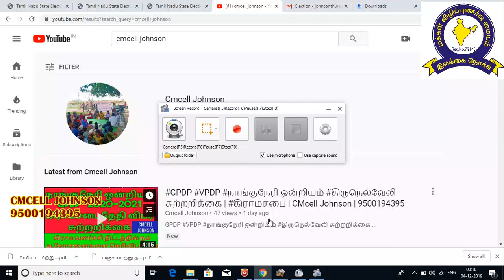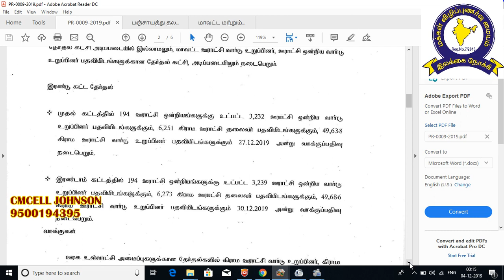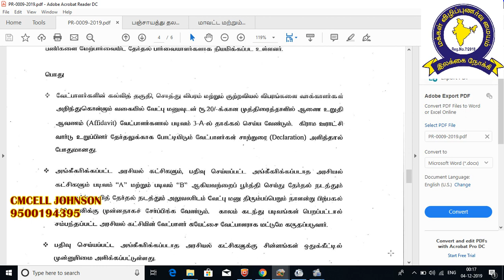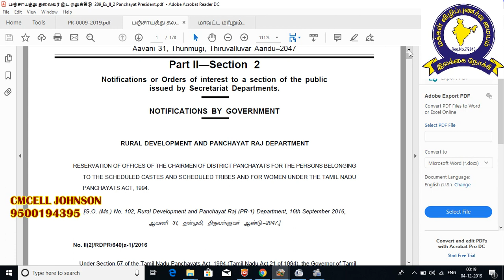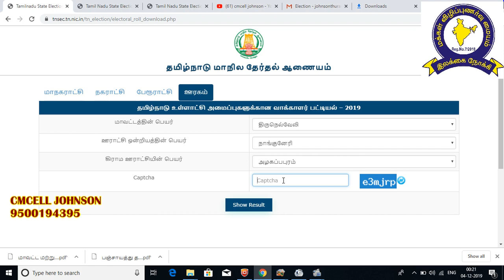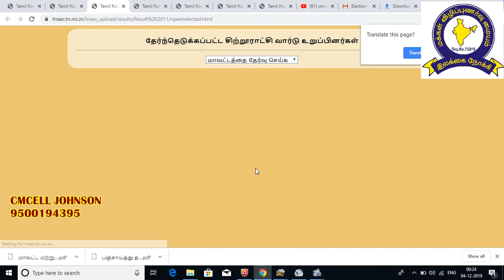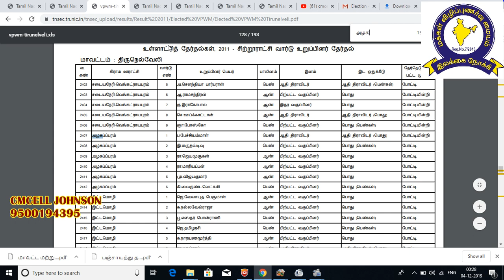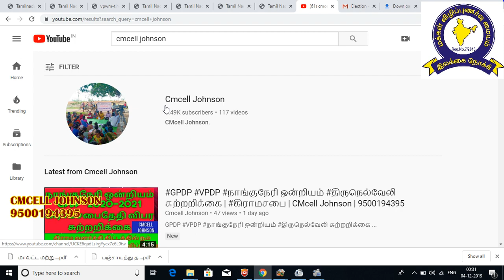முன் என்ன செய்ய வேண்டும் | Localbody Election | CMcell Johnson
வேட்பு மனு தாக்கல் செய்ய தேவையான ஆவணங்கள்-மற்றும் வேட்பாளர் அவசியம் தெரிந்து கொள்ளவேண்டிய தகவல்கள்.

பஞ்சாயத்து தலைவர் இட ஒதுக்கீடு விபரம்

ஒன்றிய மற்றும் மாவட்ட வார்டு உறுப்பினர் இட ஒதுக்கீடு விபரம்

தமிழ்நாடு மாநில தேர்தல் ஆணையம் இணையதள முகவரி

வேட்பாளர் கையேடு டவுன் லோடு செய்ய கீழே கிளிக் செய்யுங்கள்

பூர்த்தி செய்யப்பட்ட வேட்புமனுவுடன் இணைக்க வேண்டியவை...!

1. பூர்த்தி செய்யபட்ட  வேட்பு மணு

2. புகைப்படம்

3.அபிடவிட்

4. வாக்காளர் அடையாளர் அட்டை ஜெராக்ஸ் (வேட்பாளர் மற்றும் முன் மொழிபவர்)

5. ஆதார் அட்டை

6. வாக்காளர் பட்டியல் (வேட்பாளர் மற்றும் முன் மொழிபவர் பெயர் உள்ள பக்கம்)

7. சாதி சான்றிதழ் (ரிசர்வ் தொகுதிக்கு மட்டும்)

8. பொது விபரம் படிவம்

9. கட்சி சின்னம் எனில் படிவம் ஏ.பி.சி.

உள்ளாட்சி வாக்களர் பட்டியலில் பெயர் இருந்தால் மட்டுமே போட்டியிட இயலும் வேட்பாளரின் பெயரை உள்ளாட்சி வாக்களர் பட்டியலில் உள்ள பாகம் எண் வரிசை எண்ணை சரி பார்த்துக் கொண்டு அதை வேட்புமனுவில் உரிய இடத்தில் குறிப்பிட வேண்டும்.

முன்மொழிபவரின் பெயர் பாகம் எண் வரிசை எண் ஆகிய விபரத்தை ள்ளாட்சி வாக்களர் பட்டியலில் சரி பார்த்துக் கொண்டு அதை வேட்புமனுவில் உரிய இடத்தில் கவனமாக பிழையின்றி குறிப்பிட வேண்டும்.

ஊராட்சி தலைவர் பதவிக்கு வேட்புமனு தாக்கல் செய்யும் போது வேட்பு மனுவுடன்  அபிடவிட் இனைத்து தாக்கல் செய்ய வேண்டும். அதில் உங்கள் அசையும் அசையா சொத்து எவ்வளவு என்கின்ற விபரம் , உங்கள் கடன் விபரம்,  வங்கி கணக்கில் உள்ள தொகை எவ்வளவு என்கின்ற விபரம், ஏதேனும் வழக்கு இருந்தால் அதன் முழு விபரம் தெரிவிக்க வேண்டும், வேட்பாளர் அவரின் குடும்பத்தினரின் அசையும் அசையா சொத்து விபரம் குறிப்பிட வேண்டும், கையிருப்பு ரொக்கம் நகைகள் உள்ளிட்ட அசையும் சொத்துகள் பற்றிய விபரம் குறிப்பிடவேண்டும்.

கட்டாயம் அணைத்துக் காலங்களும் பூர்த்தி செய்ய வேண்டும் காலியாக விட கூடாது ஆம் இல்லை என்று முழுமையாக எழுத வேண்டும்.

அணைத்து பக்கங்களிலும் கட்டாயம் கையொப்பம் செய்ய வேண்டும்.

ஊராட்சி மன்ற தலைவர் பதவிக்கு போட்டியிடுபவர்கள் நோட்டரி வழக்கறிஞர் சான்று கட்டாயம் பெற வேண்டும்.

ஊராட்சி மன்ற உறுப்பினர் பதவிக்கு போட்டியிடுபவர்களுக்கு  நோட்டரி வழக்கறிஞர் சான்று தேவையில்லை.

நீங்கள் போட்டியிடும் பதவி SC ST இடஒதுக்கீட்டில் வந்தால் மட்டும் சாதி சான்றிதழ் இணைக்க வேண்டும். பொது போட்டி பதவிக்கு சாதி சான்று தேவையில்லை.

ஒரு வேட்பாளர் செய்யக்கூடியவை...!

1. ஒரு வேட்பாளர் தேர்தல் சட்டங்கள், விதிகள், நடைமுறைகள் மற்றும் அறிவுரைகளை தெளிவாக அறிந்து கொள்ள வேண்டும்.

2.வேட்பாளர், அவர் போட்டியிடும் உள்ளாட்சி (அ) வார்டின் வாக்காளர் பட்டியல் நகலினை வைத்திருக்க வேண்டும்.

3.போட்டியிட முடிவெடுப்பதற்கு முன்பாகவே வாக்காளர் பட்டியலில் அவரது பெயர் மற்றும் விவரங்கள் சரியாக வெளியிடப்பட்டுள்ளதை உறுதி செய்ய வேண்டும்.

4. வேட்பு மனு தாக்கல் செய்வதற்கு முன்பாக வேட்பாளருக்கான தகுதிகள், தகுதியின்மைகள் குறித்து தெரிந்து கொள்ள வேண்டும். மேலும், அவர் முழுத்தகுதிகள் பெற்றிருப்பதையும் தகுதி நீக்கத்திற்கான எந்த ஒரு சட்டக்கூறுக்கும் உட்படவில்லை என்பதையும் உறுதி செய்து கொள்ள வேண்டும். தகுதியின்மை ஏதுமிருப்பின் வேட்பு மனு பரிசீலனை நாளுக்கு முன்னர் உரிய தகுதிகளுக்கு தன்னை உடையவராக்கிக் கொள்ளல் வேண்டும்.

5. வேட்பு மனு உரிய சாற்றுரைகள்/பிரமாணங்களுடன் முறையாக பூர்த்தி செய்யப்படுவதுடன் சரியான முறையில் கையொப்பமிடப்பட்டிருக்க வேண்டும். நிர்ணயிக்கப்பட்ட நாள் அல்லது அதற்கு முன்னதாகவே வேட்பு மனு வேட்பாளரால் அல்லது முன்மொழிபவரால் தாக்கல் செய்யப்படல் வேண்டும்.

6. முன்மொழிபவரது பெயர் வார்டு தேர்தலாக இருப்பின் தொடர்புடைய வார்ருக்கான வாக்காளர் பட்டியலிலும், தலைவர் தேர்தலாக இருப்பின் அந்தந்த நேர்விற்கேற்ப தொடர்புடைய உள்ளாட்சிக்கான வாக்காளர் பட்டியலிலும் இடம் பெற்றிருப்பது உறுதி செய்யப்பட வேண்டும்.

7.வேட்பாளர் விரும்பினால் வெவ்வேறு முன்மொழிபவர்கள் மூலம் நான்கு வேட்பு மனுக்கள் வரை தாக்கல் செய்யலாம். வேட்பு மனுக்கள் தேர்தல் நடத்தும் அலுவலர் / உதவி தேர்தல் நடத்தும் அலுவலரிடம் தேர்தல் அறிவிப்பில் நிர்ணயிக்கப்பட்ட இடம், நாள் மற்றும் நேரத்தில் தாக்கல் செய்யப்பட வேண்டும்.

8. வேட்பு மனு உறுப்பினர் வார்டு (அ) தலைவர் என ஏதாவது ஒரு பதவிக்கு மட்டுமே அந்தந்த நேர்விற்கேற்ப தாக்கல் செய்யப்பட வேண்டும்.

9. வேட்பு மனுவுடன் காப்புத் தொகையினை பணமாக செலுத்த வேண்டும் அல்லது செலுத்தப்பட்டமைக்கான இரசீது இணைக்கப்பட வேண்டும்.

10. வேட்பு மனு தாக்கல் செய்யப்பட்டதற்கான இரசீது மற்றும் வேட்பு மனு பரிசீலனைக்கான அறிவிப்பை தேர்தல் நடத்தும் அலுவலரிடமிருந்து பெற்றுக் கொள்ளலாம்.

11. வேட்பாளர் குறிப்பிட்ட நாளில், குறிப்பிட்ட இடத்தில் வேட்புமனு பரிசீலனை நடவடிக்கைகளில் கலந்து கொள்ள வேண்டும். பரிசீலனைக்குப் பின்னர், வேட்புமனு ஏற்றுக் கொள்ளப்பட்டதையும், அவரது பெயர் பட்டியலில் சேர்க்கப்பட்டதையும் வேட்பாளர் உறுதி செய்து கொள்ள வேண்டும்.

12. சின்னம் ஒதுக்கீட்டிற்கான "A" மற்றும் "B" படிவங்கள் நிர்ணயிக்கப்பட்ட நேரத்திற்குள் தாக்கல் செய்யப்பட வேண்டும். தவறும்பட்சத்தில் குறிப்பிட்ட சின்னம் ஒதுக்கீடு செய்யக் கோரும் வேட்பாளரது கோரிக்கை ஏற்கப்பட